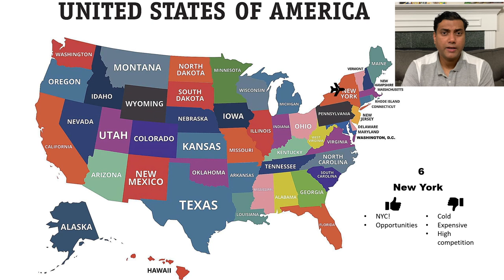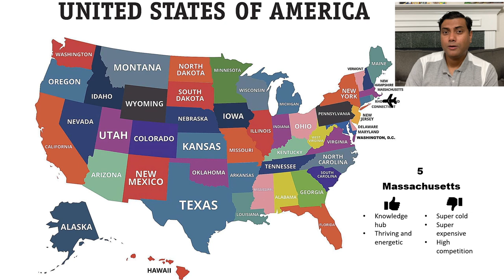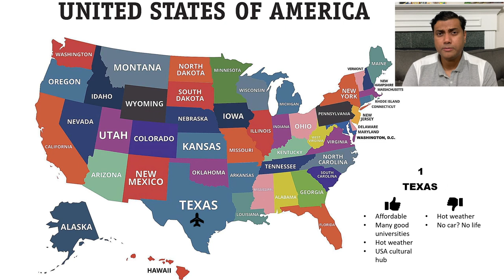Best States to Study in USA for International Students?